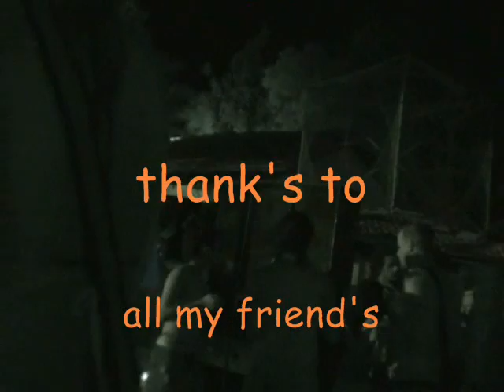Goa Trance Party @ West End Club # 2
Skanda & Gagarincafe : Goa Trance Party West End o7 X.P.Voodo (aerodance) Sashi (cosmic conection) Gms Гоа парти 2007